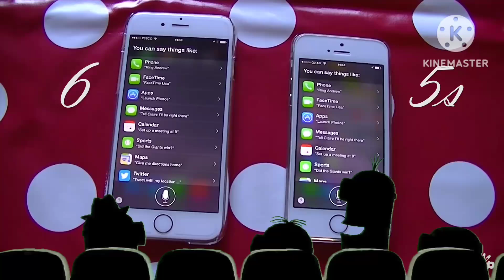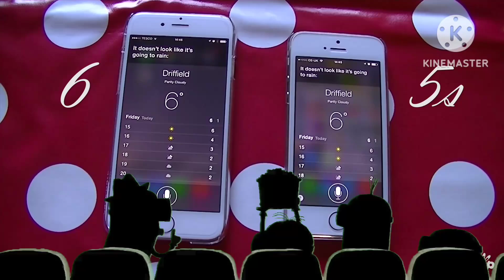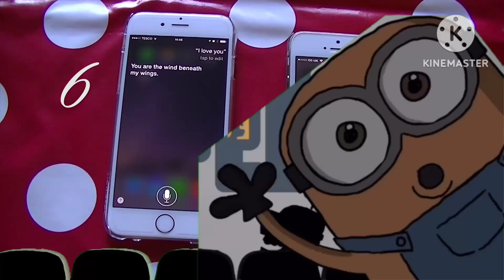Minion's are watching iPhone 6 vs 5s Comparison | Rachybop